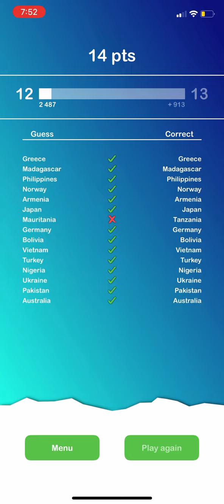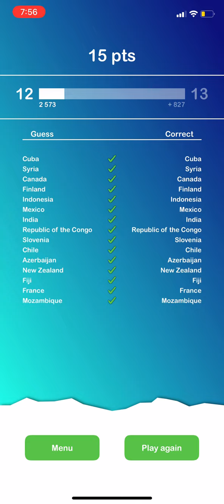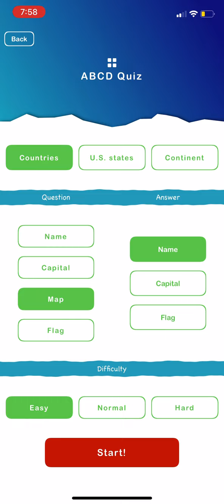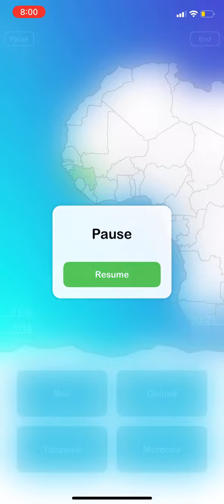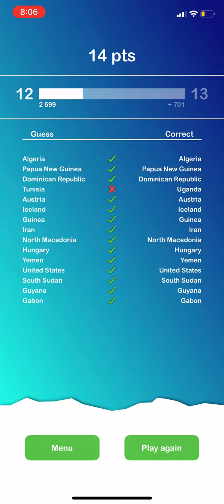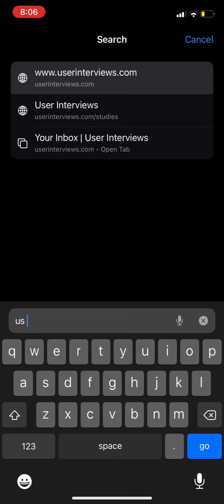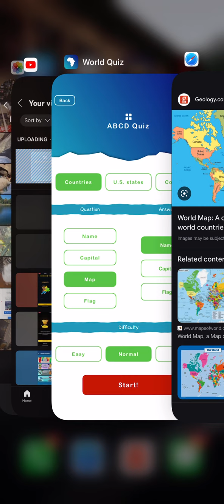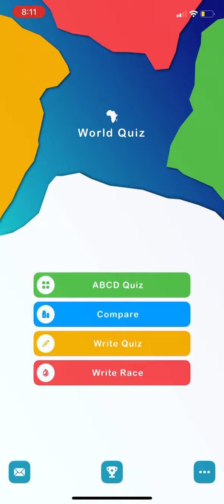World Quiz: Learn Geography | Episode 16 (Level 12, 18/38 Achievements)